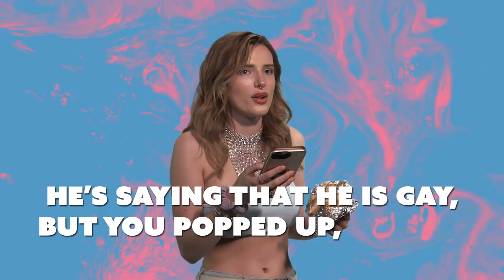Bella Thorne Reads Her Instagram Comments While Eating a 🌭Hot Dog 🌭| Most Extra | MTV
Bella Thorne reads her most extra Instagram comments … while eating a hot dog.

Celebs read the 'most extra' fan comments from their Instagram.